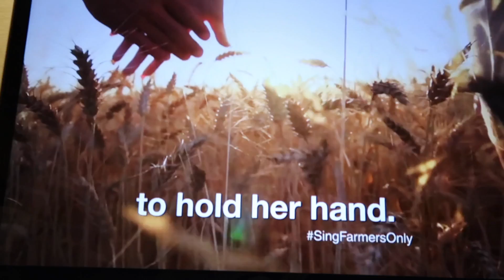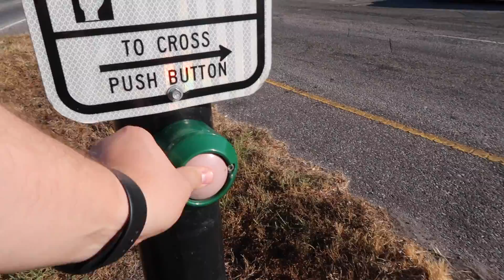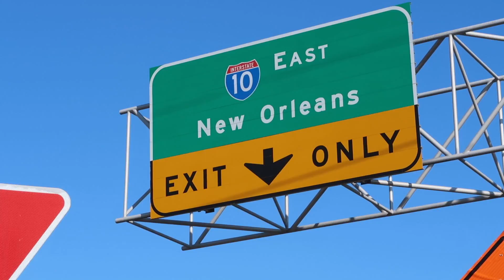SUPER VLOG 2!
Super Vlog 2! DC and New Orleans